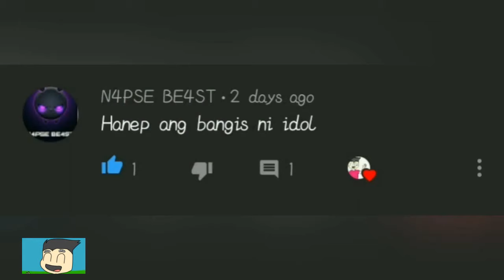BARIL-BARILAN EXPERIENCE|gone wrong|(Pinoy Animation)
childhood experience

Childhood experience
Baril-barilan experience